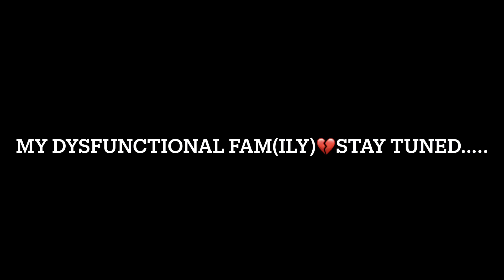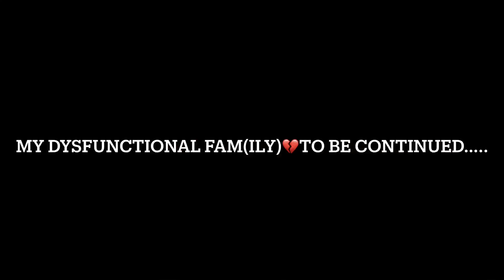My Dysfunctional FAM(ily)💔 juan you CANT win against MHZKIM